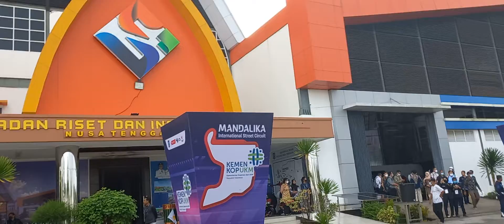GENDANG BELEK - BRIDA INOVTEK EXPO 2022